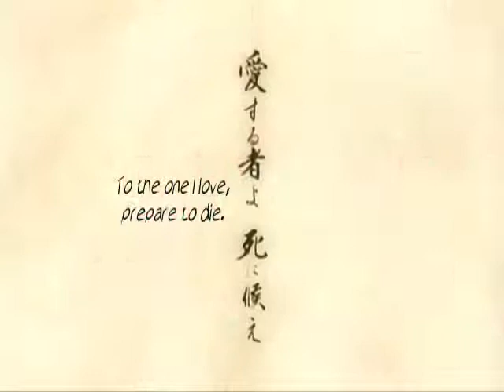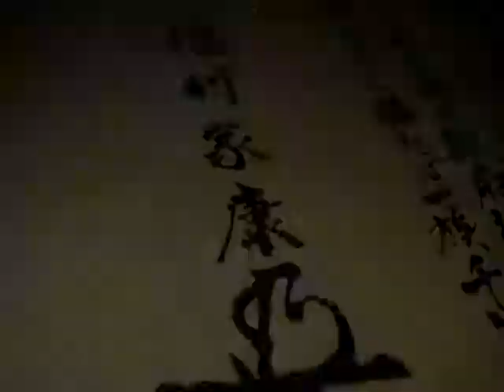Basilisk - Clawfinger The Price we Pay